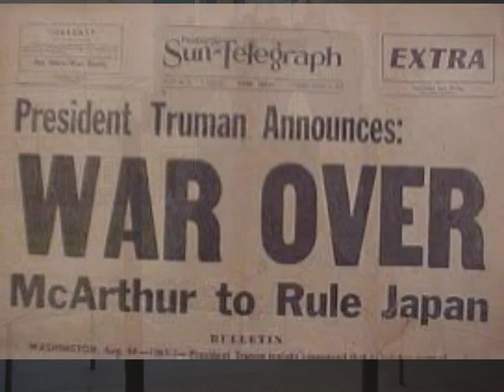"Our American Soldiers" - Mark Borsuk, Mark Kohler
A video honoring our military. Past, present and future